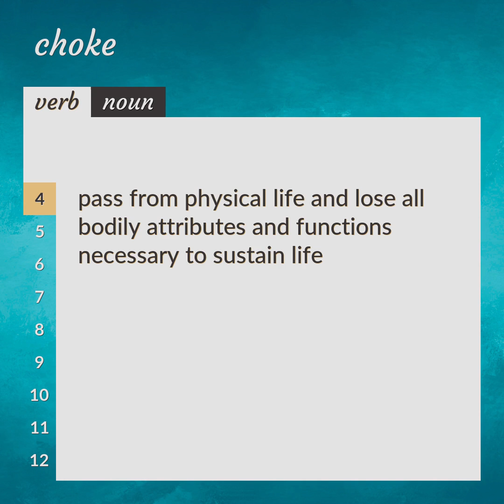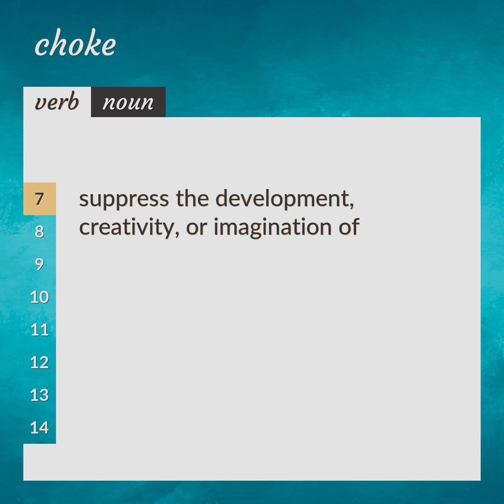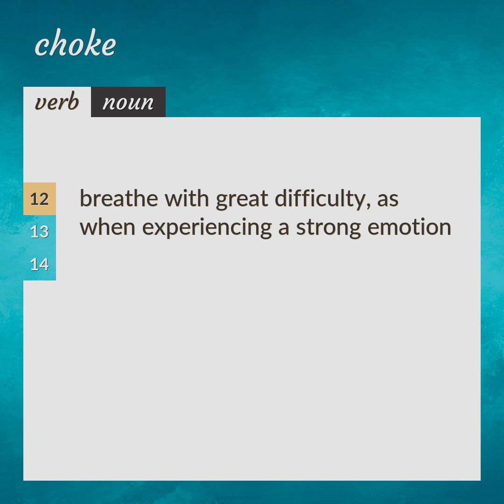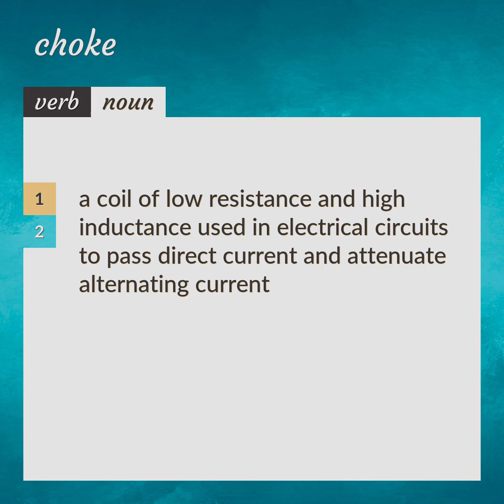Choke | meaning of Choke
What is CHOKE meaning?